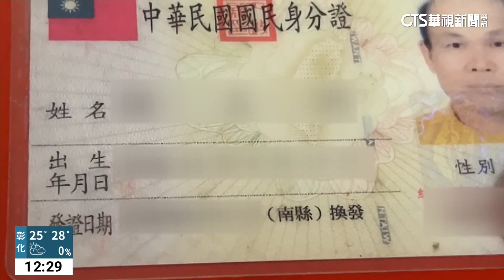戶政抄騰錯誤 身分證號碼與他人重複 一錯59年｜華視新聞 20230413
每一個人的身分證都應該是獨一無二，不過台南一位陳先生，10日到郵局洽公時，提供給郵局人員身分證字號，沒想到查到的資料卻是雲林的一位王先生，而且早在民國80年就已經死亡，後來才發現兩人的身分證字號居然一模一樣，戶政單位表示，早期身分證字號都是人工抄寫，應該是雲林的王先生59年前搬家時，戶政單位抄騰錯誤，現在將發文雲林縣府更正。